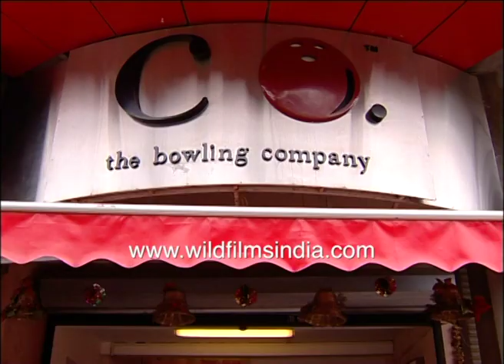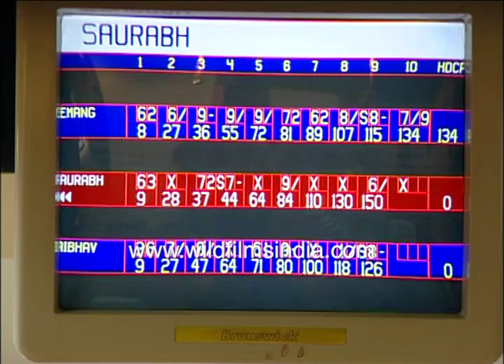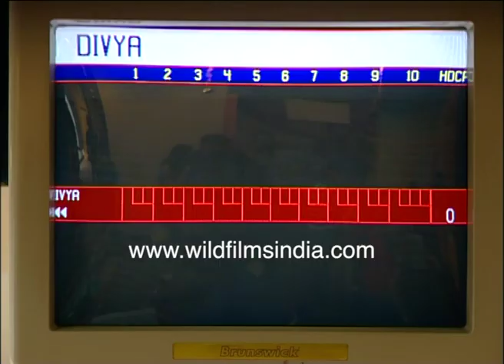Divya Datta and friends go bowling in Bombay, Divya ties hair while holding hair clip in her teeth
Visitors stroll into a bowling alley in Mumbai, on the upper floor of a building. In walks Divya Datta with her friends and try their hands at some boule. It's obviously close to Christmas time as the decorations are up everywhere. Divya ties her hair up, while holding her hair clip in between her teeth.

At the Bowling Company in Mumbai, Divya Datta and her friends head out for a spot of fun bowling in Bombay. No Covid worries in those days! They enter the bowling alley's gallery and use Brunswick bowling pin machines for setting up the game.